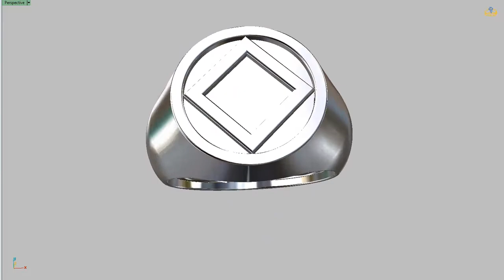Ring Alcoholics Anonymous